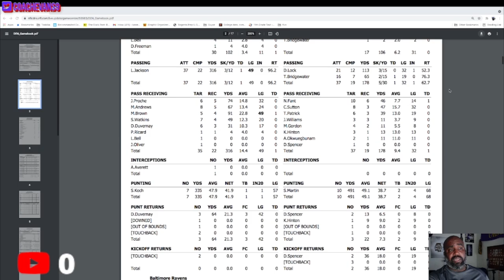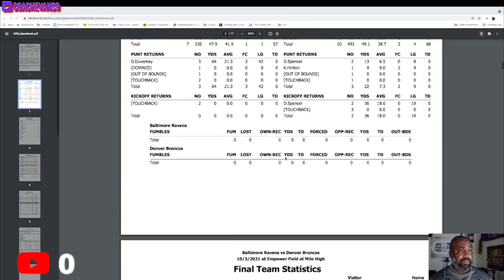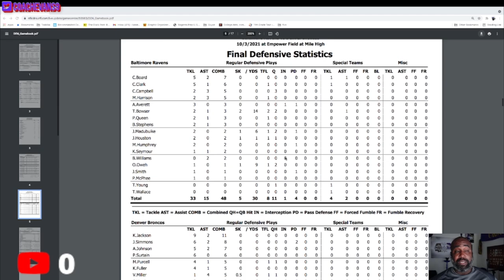Ravens Broncos Recap || Baltimore Ravens Film Session